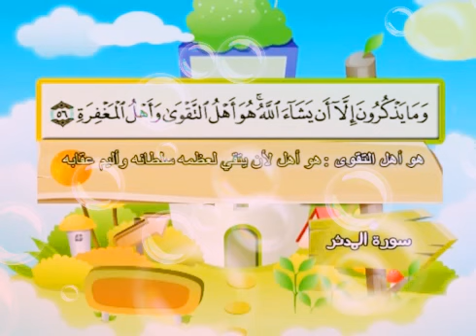Learn the Quran for children - Surat 074 Al-Muddaththir (The One Wrapping Himsel